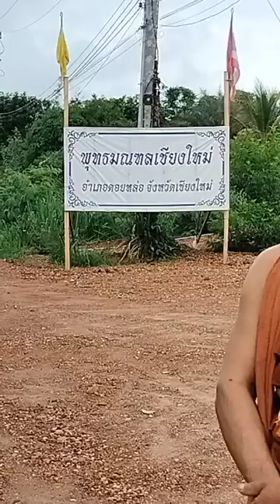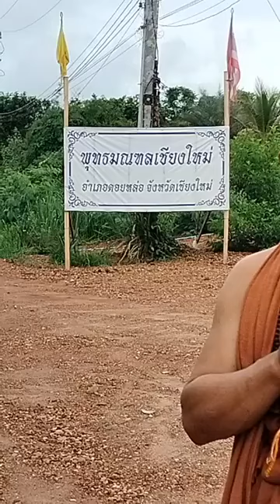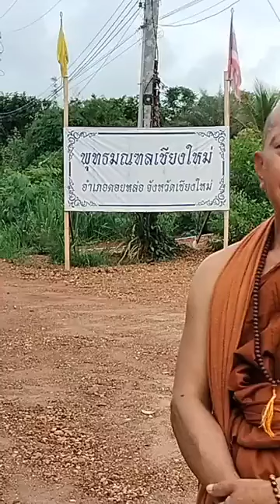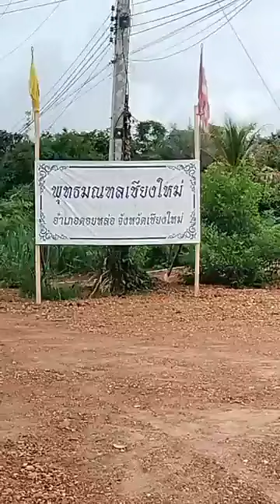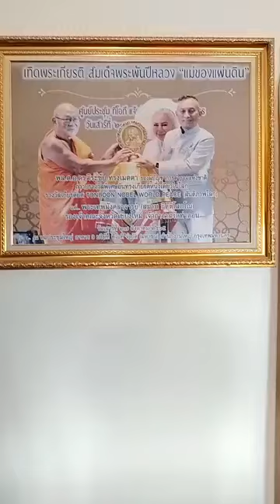พระมหาสมชาติ ชาตปญโญแต้มคม ได้แพร่ภาพสด ณ สถานที่สร้างพุทธมณฑลจังหวัดเชียงใหม่ ๑๑ มิ.ย.๒๕๖๗